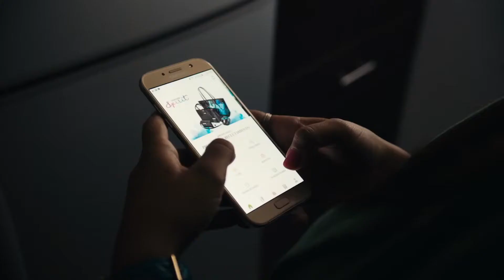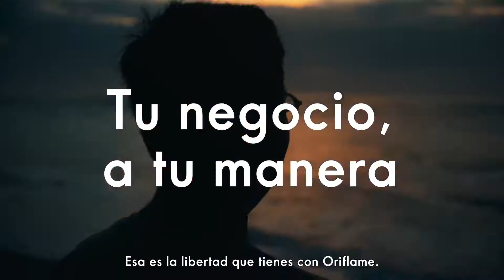Oportunidad Oriflame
¡Descubre todo lo que Oriflame tiene para ti! Conoce los sueños cumplidos de Socios alrededor del mundo que han transformado sus vidas con la Oportunidad Oriflame, de la mano de los Expertos en Belleza. ¡El próximo podrías ser tú!

Cumple tus metas y Unete a Oriflame